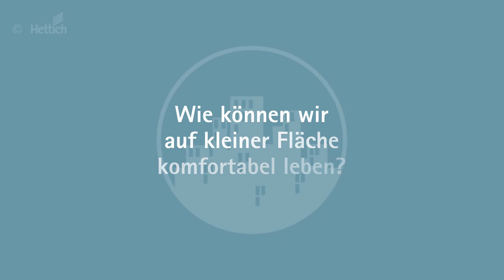Megatrend Urbanisierung: Komfortabel leben auf kleiner Fläche | Hettich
Wie können wir auch auf kleiner Fläche noch komfortabel leben?
Wohnraum wird immer teuer, die Grundrisse werden kleiner.

Muss man sich deswegen einschränken? Nein!

Mit Beschlägen von Hettich kannst du intelligente Stauraumlösungen umsetzen.
Denn Platz ist in der kleinsten Hütte. Und mit unseren Lösungen kannst du ihn bestmöglich nutzen.

Mit unserem Schiebetürsystem TopLine XL zeigt sich Schieben in höchster Vollendung!
„Komfort genießen“ ist das Motto von TopLine XL, unserem Schiebetürsystem speziell für große und schwere Türformate.

Es setzt ganz neue Maßstäbe – und das nicht erst bei der komfortablen Nutzung, sondern für dich schon bei der schnellen und sicheren Montage.

Mit TopLine XL gestaltest du deckenhohe Schränke und sogar komplett verschiebbare Raumteiler absolut designorientiert!

Hettich – dein Partner, Ideengeber und Netzwerker